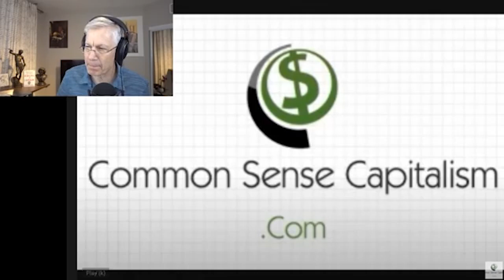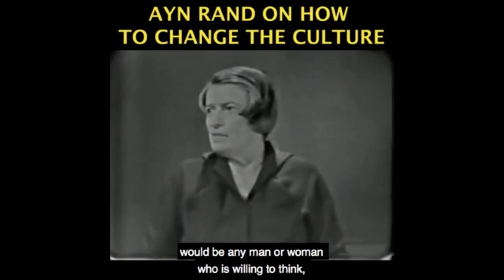Friedrich Hayek: Capitalism is Amoral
Become a Monthly Contributor This video was created by Christian Jackson.  Taken from YBS: Joe Rogan & CEO of Whole Foods -- Why Do The Intellectuals Hate Capitalism? Streamed live on Dec 2, 2020